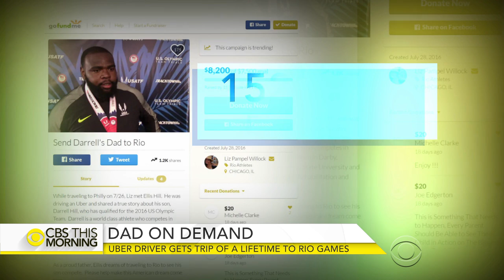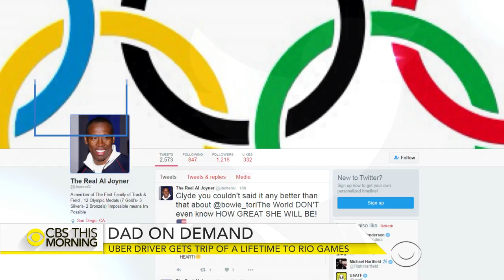Uber rider helps driver watch son in Rio Olympics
A Philadelphia Uber driver originally planned to watch his son compete in the Olympics on TV because he was short of money. His son, shot putter Darrell Hill, entered the games ranked fourth in the world. But after a sudden twist of fate, his dad was in the stands to support him. Jamie Yuccas shows how the improbable journey became possible.